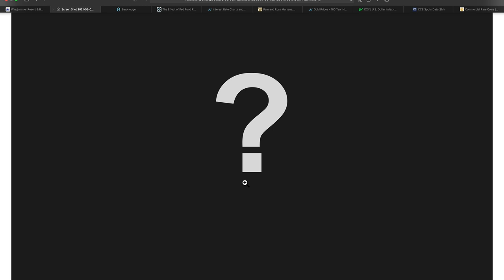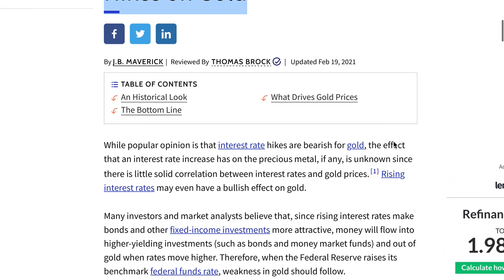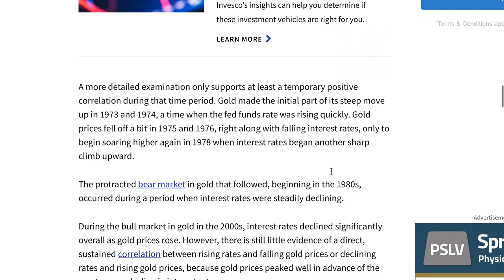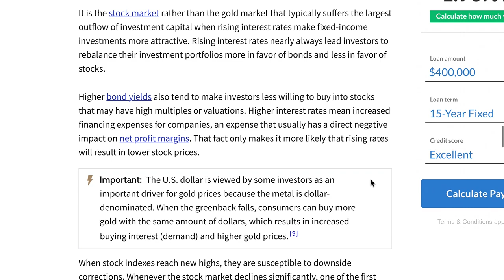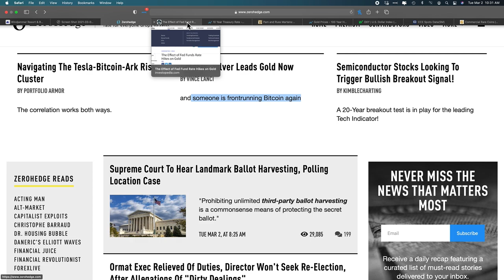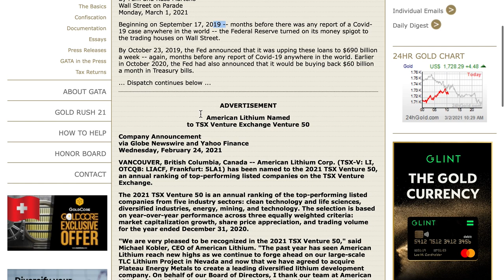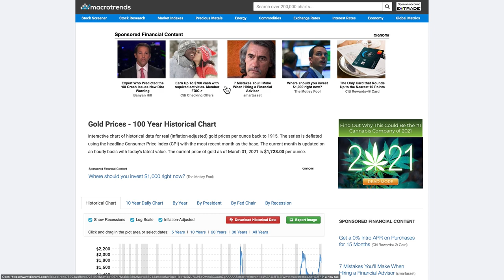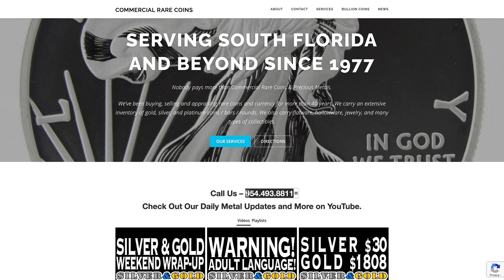Gold and Silver Price Report 03/02/21 ?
Gold and Silver Price Report
03/02/21

954-776-COIN

219 Commercial Blvd.